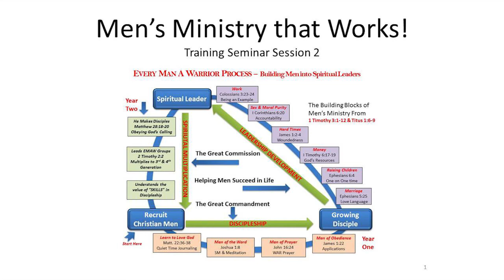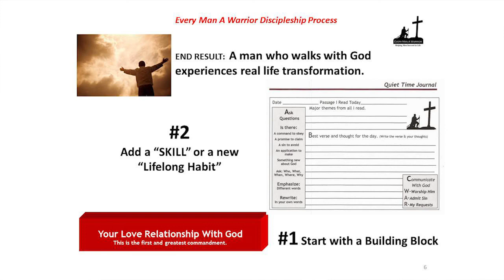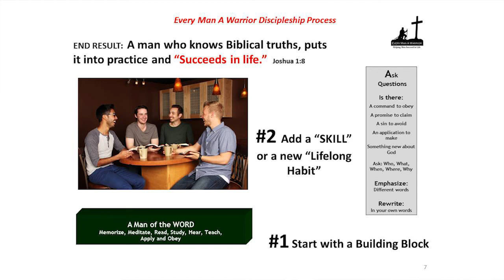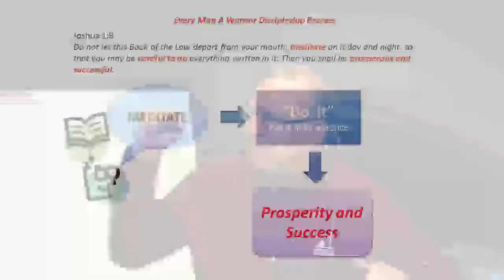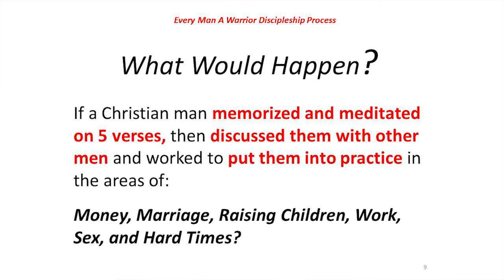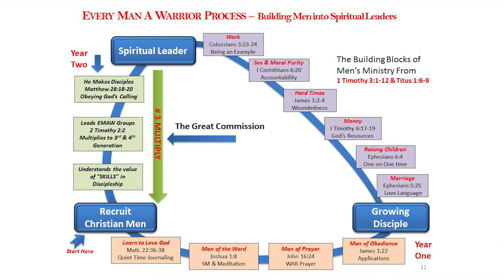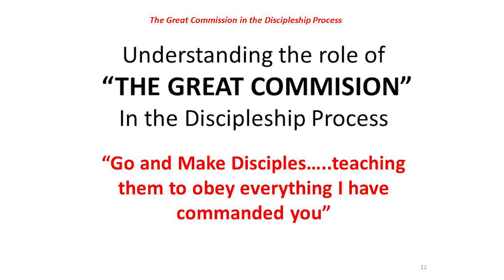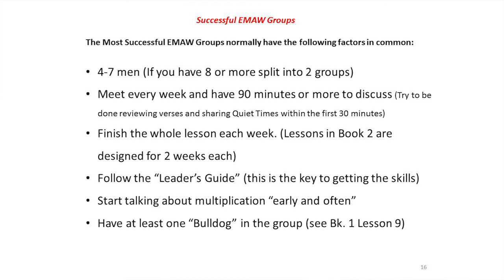Men's Ministry That Works #2 - Lonnie Berger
Men's Ministry That Works #2 describes HOW the Every Man A Warrior PROCESS works. Lonnie teaches how you can build a self-sustaining, multiplying men's ministry, and build future leaders for your church.